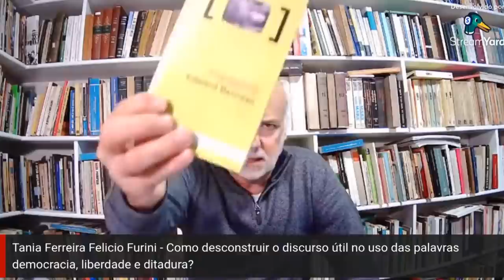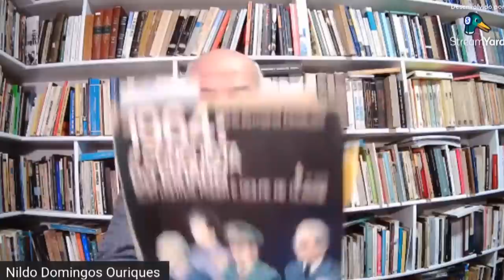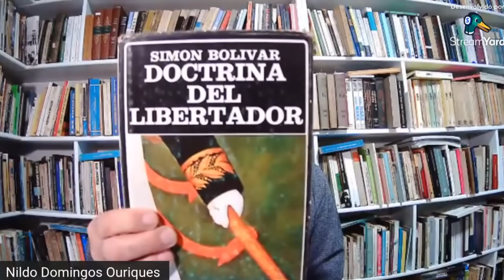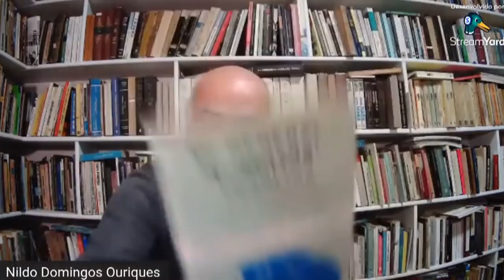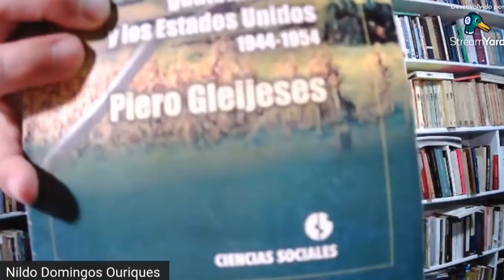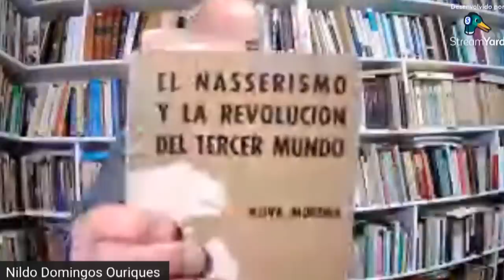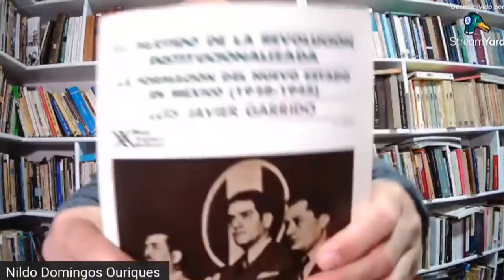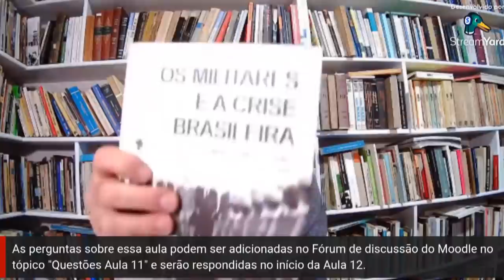Curso Livre - O que ler para entender a América Latina - Os Militares na AL - Aula 11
Curso Livre - O que ler para entender a América Latina - Os militares na América Latina  -  Ministrado pelo professor Nildo Ouriques.   Aula 11